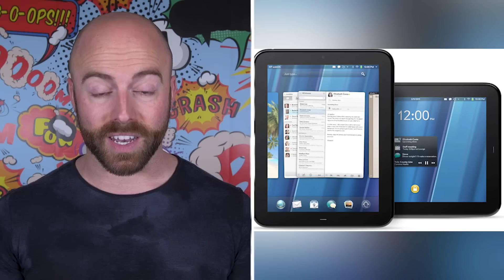10 Failed Products that Ended Big Companies